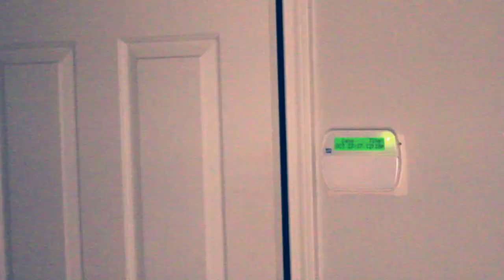Rell G - Stay Strapped (Shot By Dexta Dave)